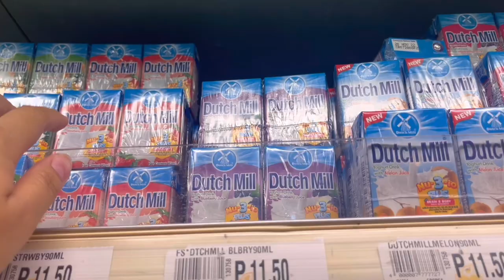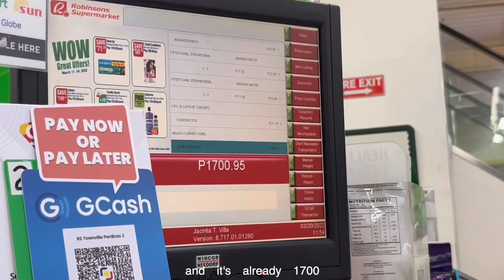❁ vlog • grocery run, cooking steak, outing with friends| Suzanne Yap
click HD for higher and better video quality also do minimize or maximize volume if needed

comment "well done" for a  ❤️
pls pls give this video a 👍🏼 and also comment!! it really helps me a lot 🥰

nodisco. - Pretty Blue Jeans & Me